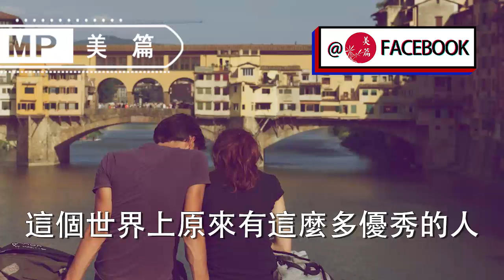美篇：真正見過世面的女人，會堅決拒絕這3件事，這才是女人的大智慧！你做到了嗎？